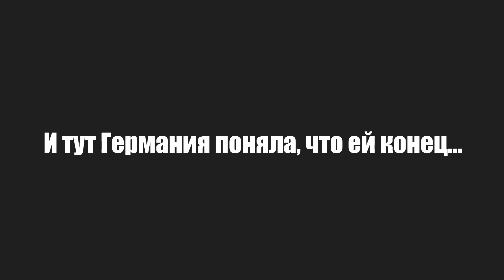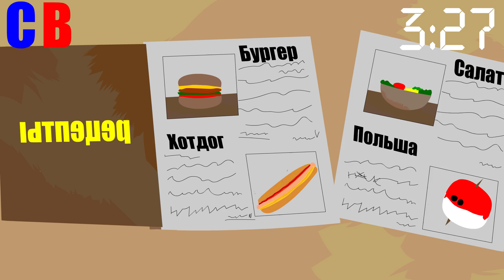Countryballs №13 Culinary recipes from the USA and Germany.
Да,да,да озвучка...хотя она более менее или мне показалось?
Будущее мира будет после Countryballs №14.
I wish you all good luck!
Музыка из ролика:
0:07 luciano-michelini-frolic
0:18-0:38 Gimn_tretego_Rejha_-_Gimn_tretego_rejha
0:38-0:44 Ataka_-_muzyka_iz_filma_My_iz_Buducshego_(iPleer.fm)
0:44-0:48 luciano-michelini-frolic
0:48 Гимн США
1:17 Kevin_MacLeod_-_Achaidh_Cheide_(iPleer.fm)
2:50 Kevin Macleod Local Forecast - Elevator